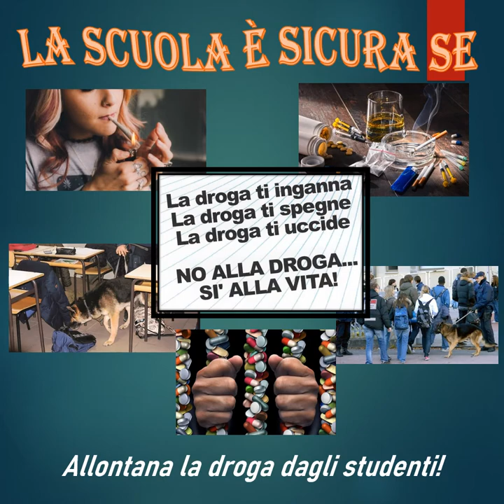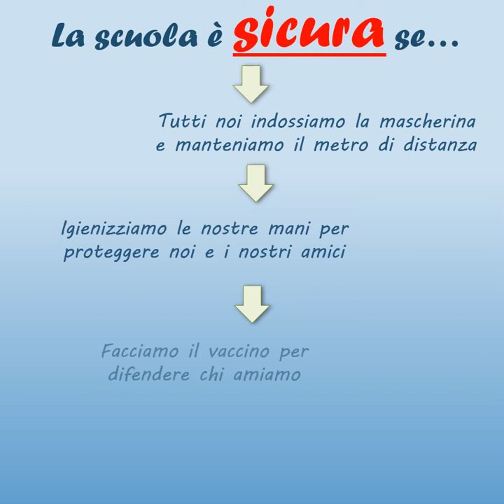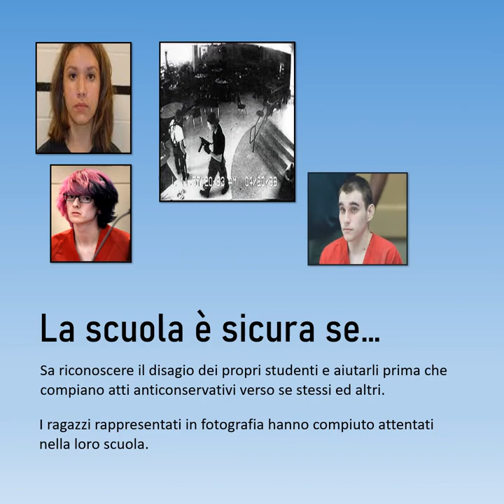La scuola è sicura se... (classe 2^G)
Oggi, 22 novembre, ricorre la giornata nazionale per la sicurezza nelle scuole, istituita per commemorare le vittime degli incidenti avvenuti nelle
scuole ed, in particolare, per fare memoria dei tragici eventi occorsi nel Liceo scientifico statale Darwin di Rivoli, il 22 novembre 2008, nella Scuola “Jovine” di San Giuliano di Puglia nel 2002, nella “Casa dello Studente” dell’Aquila nel 2009.
Il Ministero dell'Istruzione ha invitato le scuole a partecipare pubblicando sui propri canali social contenuti multimediali sul tema "La scuola è sicura se...".
Gli studenti della classe 2^G Servizi per la sanità e l'assistenza sociale hanno realizzato il video che potete visionare, provando a completare lo slogan con le tematiche che stanno loro a cuore.
Dal loro lavoro emerge, in particolare, la preoccupazione per gli aspetti legati alla prevenzione dei contagi, ma anche il bisogno di una scuola  che sappia educare e proteggere i suoi ragazzi da droghe, dipendenze, bullismo e situazioni di disagio sociale.
Siamo orgogliosi del loro contributo e la nostra promessa è quella di esserci sempre, facendo ogni sforzo possibile per garantire una scuolasicura in cui crescere ed imparare serenamente.